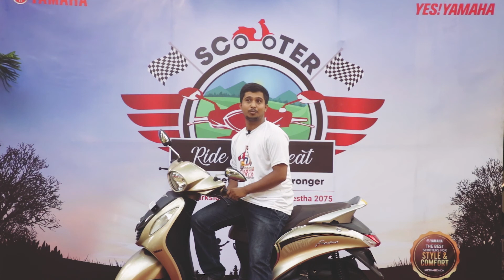Krishna Aryal - Yamaha Ride & Retreat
Mr. Krishna Aryal, talking about his love for Yamaha and why he chose the Yamaha Fascino.